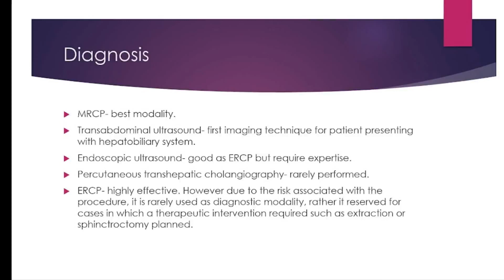Common bile duct stone